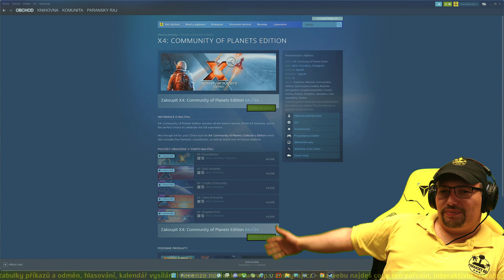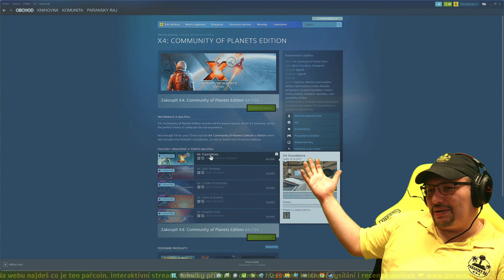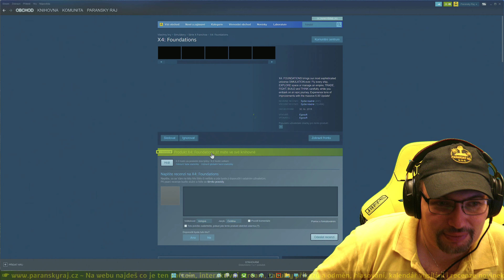Přeložili jsme kompletně X4: Foundations včetně všech DLC a zítra češtinu zdarma dostanete | CZ 4K60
Češtinu do X4 stáhneš na živém streamu příkazem do chatu: !x4cz